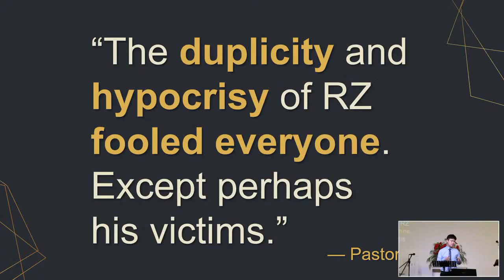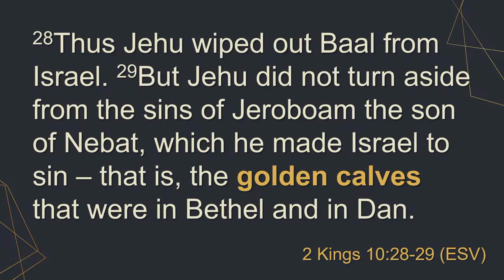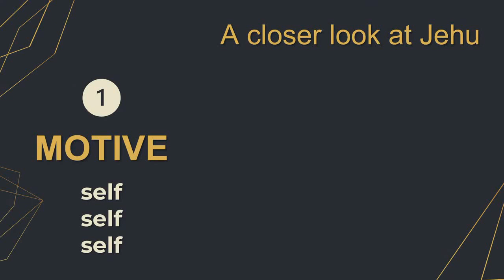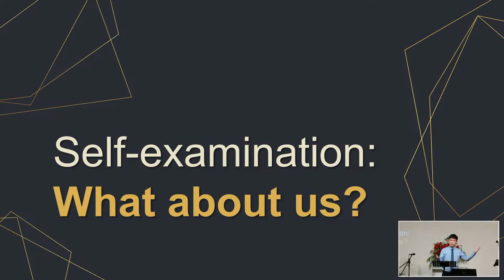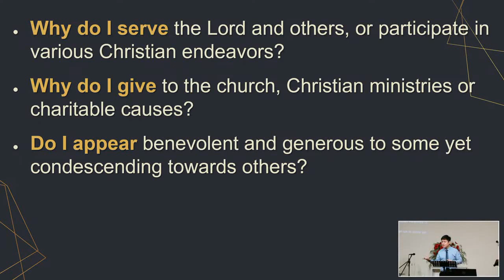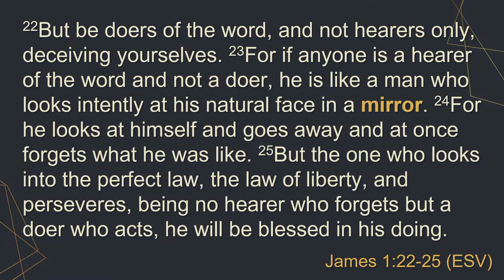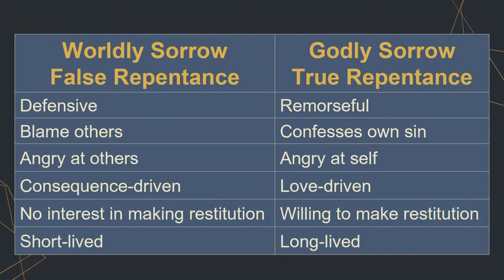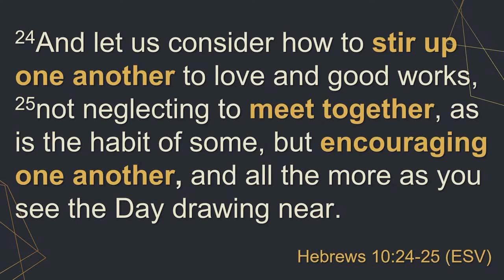BEFC Sermons | King Jehu (2 Kings 9-10) | 10 Sep 2023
Speaker: Mr. Steven Toon
Scripture: 2 Kings 9-10
Series: Lessons From The Kings (2023)